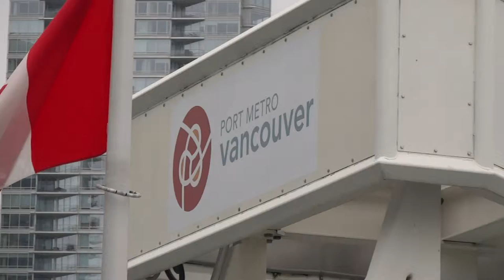Jingle Bells in Vancouver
Had a bit of time on the last day and I stumbled across this touch-sensitive organ on the Vancouver waterfront :-)